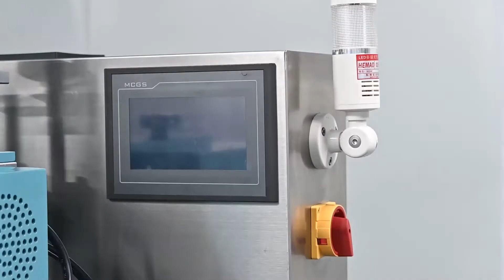Sealing Machine PBFK-260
The working procedure of PBFK-260 Induction sealing machine is as below.
The filled bottles go through the no-foil bottle rejection system by the conveyor. If no foil, the system will reject the relative bottle. Then the bottles enter the induction sealing head which makes the aluminum foil generate the heating to seal on the bottle mouth. This machine adopts no-contact induction sealing between the bottle and sealing head which make the bottle mouth seal properly.